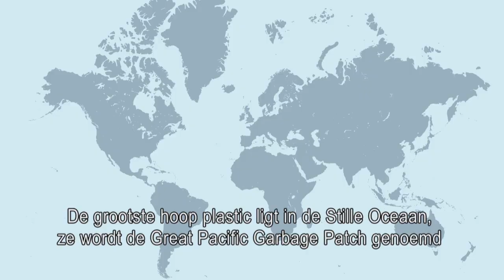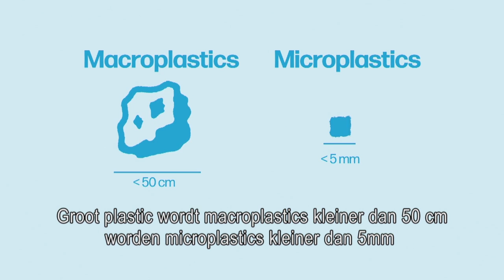Microplastics zijn overal: hoe erg is de situatie voor mens en dier?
Microplastics komen steeds meer voor in ons milieu, en hebben een steeds grotere impact op dieren. "Er is geen plek op deze planeet waar geen microplastics zijn", zegt Camilla Carsari Carteny, ecotoxicoloog van de UAntwerpen. Intussen krijgt ook de mens meer microplastics binnen, en niet enkel meer via het eten van vis. De hoeveelheid is momenteel nog te klein om een risico in te houden, denken wetenschappers, maar: "Tegen 2050 zal er wellicht meer plastic dan vis in de oceanen zitten."